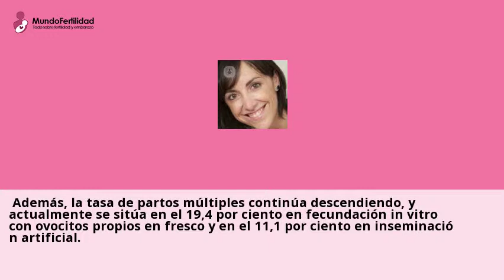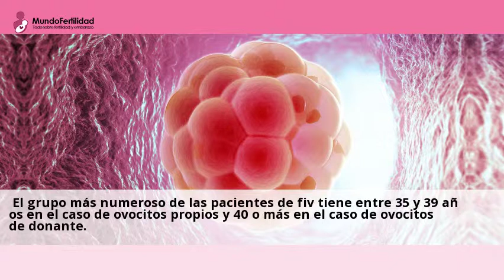ANTENA 3 TV | Sanidad prepara un sistema que controla las ...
Sanidad prepara un sistema que controla las donaciones para reproduccion
asistida. Como consecuencia de una donacion naciera una bebe con alguna ...Visita nuestras clinicas de Transferencia de embriones y consultales online y gratis